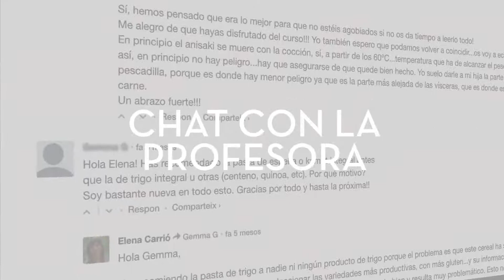Curso online 'Alimentación infantil' con Elena Carrió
Descubre las claves para alimentar de forma saludable y equilibrada niños y niñas en comunidad, con un grupo privado de chat, para resolver dudas y compartir experiencias. Incluye ebook de 87 páginas y 15 vídeoreceptas.